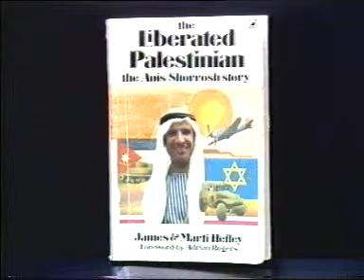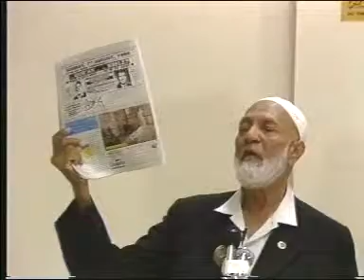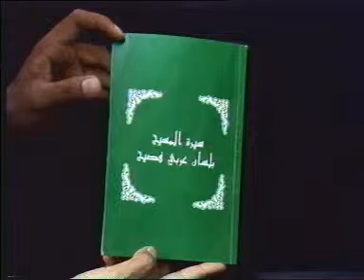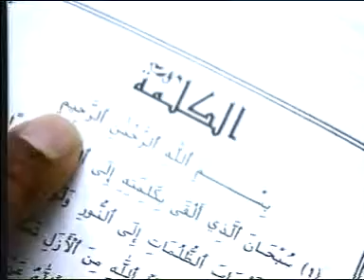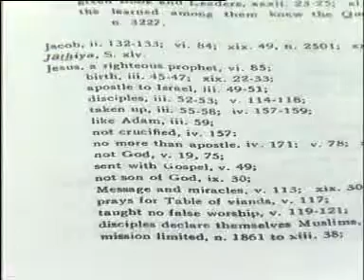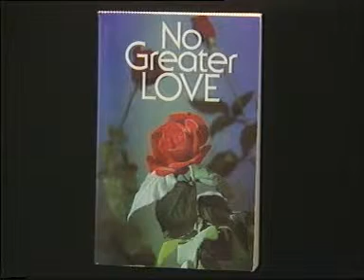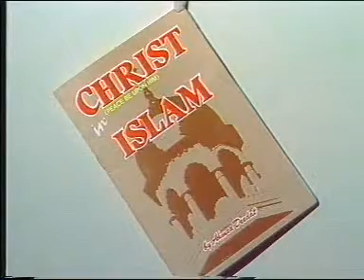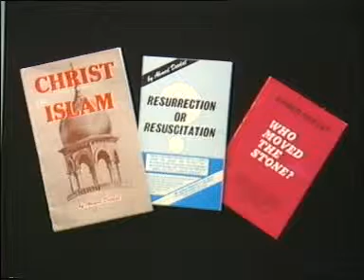Jesus Man, Myth, or God